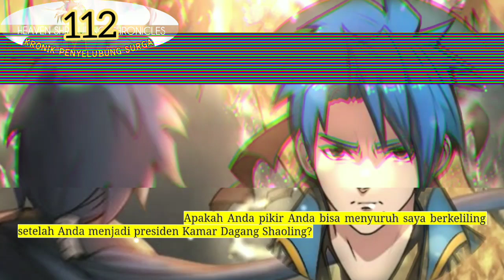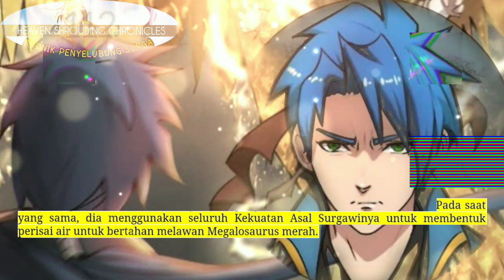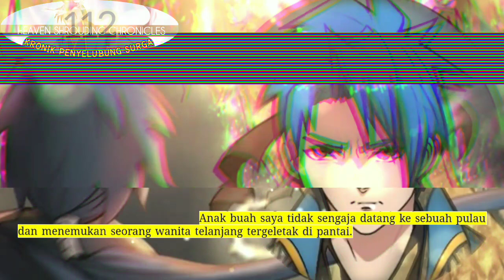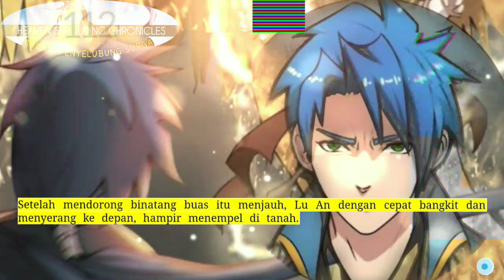Kronik Penyelubung Surga season 112